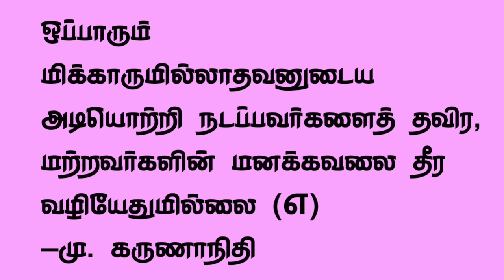குறள்:7 தினம் ஒரு திருக்குறள் அதிகாரம் :1 கடவுள் வாழ்த்து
Thirukkural adhikaram ondru kadavul vaazhthu திருக்குறள் அதிகாரம் ஒன்று கடவுள் வாழ்த்து

thirukkural kadavul vaazhthu
thirukkural Tamil
kadavul vazhuthu
agar muddala
திருக்குறள் கடவுள் வாழ்த்து
திருக்குறள் அகர முதல
திருவள்ளுவர் திருக்குறள்
திருக்குறள் வீடியோ
thirukkural,
thirukkural in tamil,
thirukkural story in tamil,
thirukural kathai tamil,
thirukkural porul,
thirukkural adhikaram,
thirukkural song,
thirukkural kalvi adhikaram,
thirukkural adhikaram 1,
agara muthala eluthellam thirukkural,
thirukkural book,
thirukkural best kural,
thirukkural basic information in tamil,
thirukkural book in tamil,
thirukkural best book,
best thirukkural book in tamil,
bharathiyar thirukkural,
best motivational thirukkural in tamil,
basic thirukkural,
thirukkural competition,
thirukkural channel,
thirukkural class,
thirukkural composition in tamil,
thirukkural competition in tamil,
chinna thirukkural,
thirukkural drawing,
thirukkural details in tamil,
dhinam oru thirukkural,
thirukkural express,
thirukkural english,
thirukkural easy memory in tamil,
thirukkural easy memory,
thirukkural explanation in english,
thirukkural explain in tamil,
thirukkural eppadi,
thirukkural easy
thirukkural today thirukkural text thirukkural WhatsApp status thirukural status share
திருக்குறள் ஒப்புவித்தல் திருக்குறள் மனப்பாடம் திருக்குறள் போட்டி குழந்தைகளுக்கு திருக்குறள் தினம் ஒரு திருக்குறள் திருவள்ளுவர் திருக்குறள் எத்தனை மொழிகளில் திருக்குறள் கற்க எளிமையாக திருக்குறள் கற்பது எப்படி திருக்குறள் ஒன்று குறள் ஒன்று திருக்குறள் சுலபமாக கற்பது எப்படி